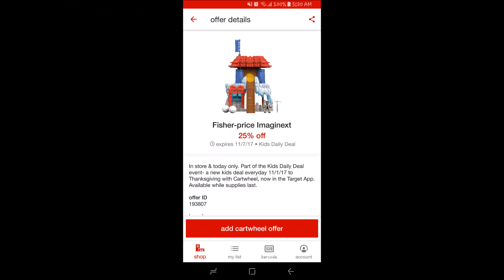Target Cartwheel Toy Deal of the Day November 7th 2017